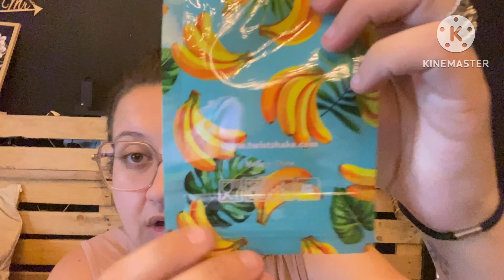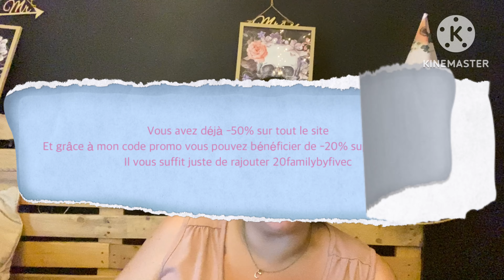Haul twistshake & Bla-bla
On se retrouve aujourd’hui pour un Haul Twistshake & Bla-bla 😂😂

• Qui suis-je ??
Je m’appelle Cindy , j’ai 24 ans, Mariée ,
J’ai 3 petits garçons • Cyril , • Calvyn, • Cécilio 💙
🤰🏻 Baby gril pour 2023 🙈
Je fais  des videos de 🌸
~ Organisation • Rangement • Décoration • Diy  • Parentalité • Recette • Rénovation • Haul • Vlog ~ 🌸

Collaboration & Parrainage ⤵️

* TWISTSHAKE : Produits pour bébé innovants • Conçu en Suède • Twistshake

Avec mon code vous obtiendrez - 8€ sur votre box a renouveler tous les mois

Profite de 5€ de bienvenue avec
Mon code de parrainage : 1SJoab
100% Gratuit, Poulpeo récompense tes achats en Cashback toute l'année !
POUR LES FANS DU GAMING FONCEZ SUR CETTE CHAINE POUR LUI DONNER DE LA FORCE 🙏